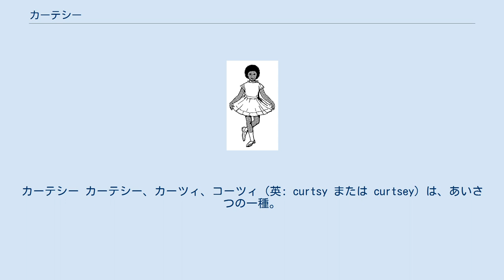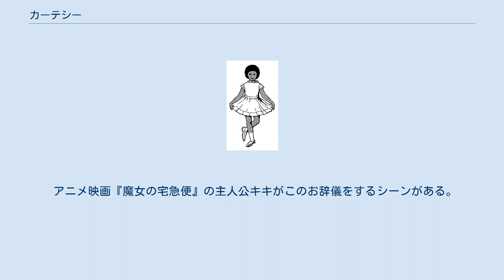カーテシー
カーテシー カーテシー、カーツィ、コーツィ（英: curtsy または curtsey）は、あいさつの一種。
または、お辞儀の一種。
 ヨーロッパおよびアメリカでの西洋文化的あいさつ法。
17世紀以降、女性のみが行う礼法として発達した。
目上の相手に対し、片足を斜め後ろの内側に引き、もう片方の足の膝を軽く曲げ、背筋は伸ばしたままあいさつをする。
 両手でスカートの裾を軽く持ち上げて行う場合もあるが、ズボン着用で行われることもある。
 ビクトリア朝時代には、大きくふくらんだコルセット式のペチコートスカートの中で、バレエのプリエのポジション（前に出した足は膝で軽く曲げ、後ろ側の足はまっすぐ伸ばしたまま）を取っておこなうことで、上体が前傾せずに上下するだけというスタイルのお辞儀であった。
 伝統的には、使用人が主人に相対した時など、社会的ランクが下の者からランクが上である相手に対して行うものであったが、今日のヨーロッパでは王室のメンバーに面会する際におもに用いられるものとなってきている。
 ダンス界で多く使用され、バレエやフォークダンス、フィギュアスケートなどの演技後、観客への感謝の意を表するためにもおこなわれる。
 またスポーツでは、イギリスで開催されるウィンブルドンで、女子の決勝戦後の表彰式にて、選手と主審が主賓であるケント公に対し、伝統としてこのあいさつを用いる。
 アニメ映画『魔女の宅急便』の主人公キキがこのお辞儀をするシーンがある。
 なお、英語でカーテシー、コーテシー（courtesy）という言葉の意味は、「礼儀正しさ」もしくは「礼儀」そのもののことであり、コーツィ、カーツィ（curtsy、またはcurtsey）の語の方が「挨拶、お辞儀の方法のひとつ」を指す単語としては正しい。